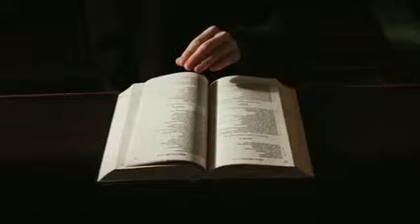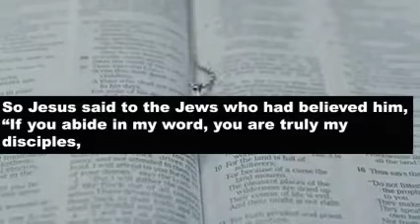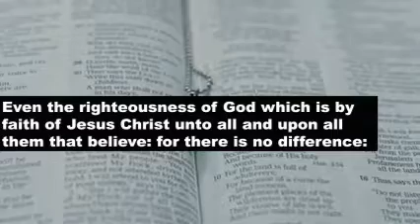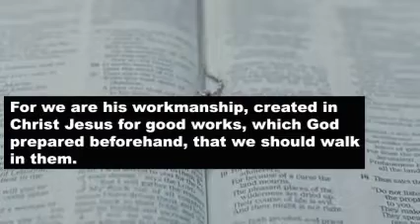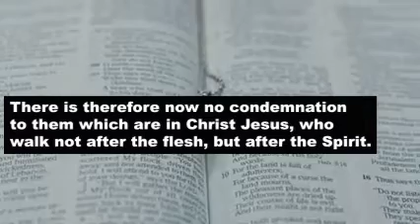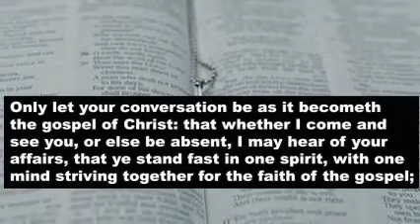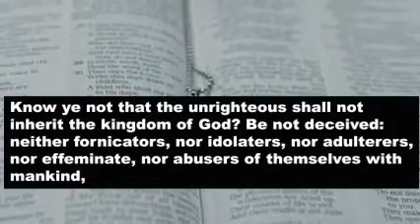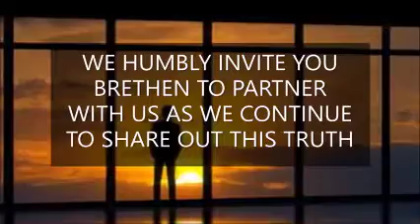The balance of Doctrine and Sanctification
Thank you for watching till the end, dear one feel free to generously participate in the preaching of the sound doctrine by making a monthly contribution as the Lord enables you for the continuity of this wonderful work of the ministry.